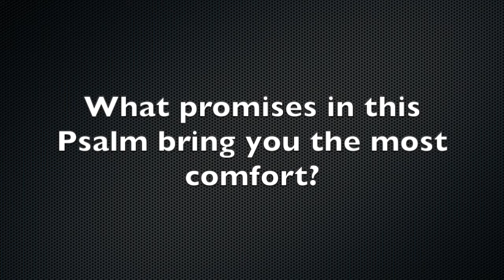Ignite Online: Psalms